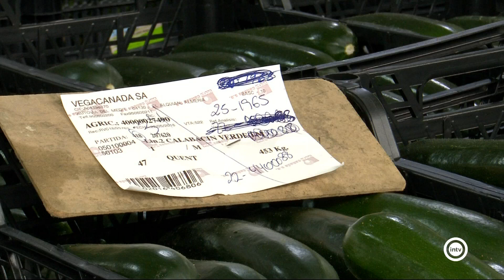Parcela 24 1/3 (29/10/24)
El programa de hoy de Parcela 24 hemos tratado todo lo acontecido con la actualidad de lo acontecido en el municipio de El Ejido, una DANA que ha llevado a este municipio a tener incidencias en más de 4500 hectáreas de cultivo. Por el plató ha pasado Andrés Góngora, Secretario General de COAG Almería quien ha adelantado que van a luchar porque se active la zona de emergencia, además Francisco Góngora, alcalde de El Ejido quien ha explicado el gran desastre que ha causado este fenómeno meteorológico llevando a tener hasta más de 2000 coches afectados en toda la zona además de cuantías millonarias de daños. Por otro lado, José Antonio Fernández presidente de FERAL ha explicado los daños ocurridos en zonas periféricas. En el apartado de innovación José Antonio Sánchez nos ha hablado sobre el V Simposio de agricultura ecológica que se celebrará los próximos 6 y 7 de noviembre en El Ejido.